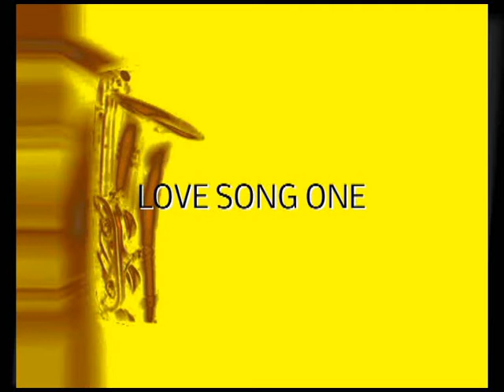LOVE SONG ONE